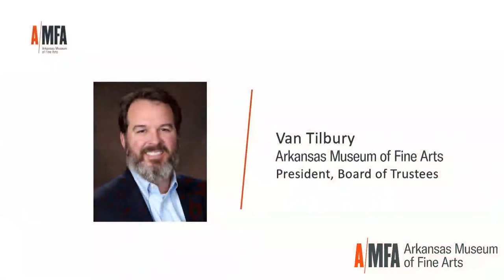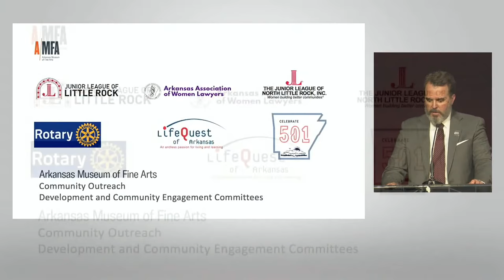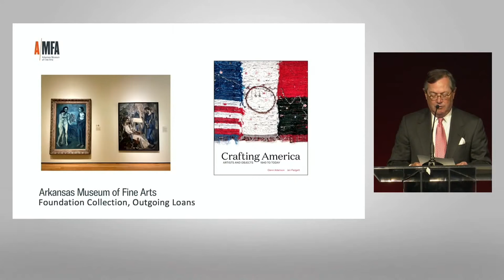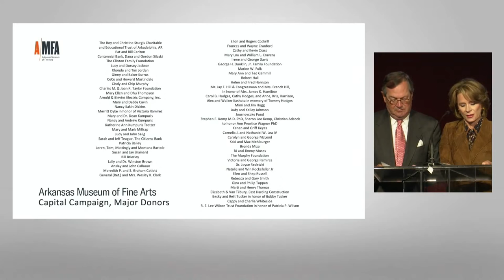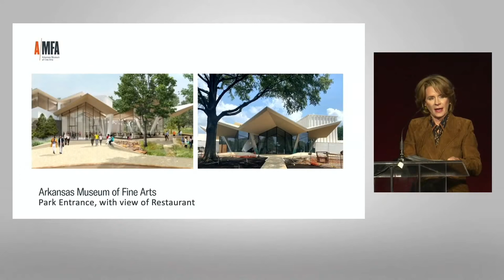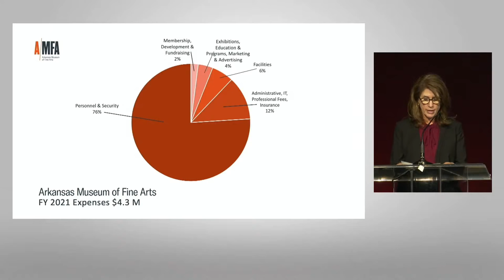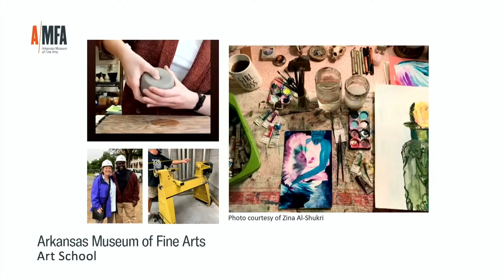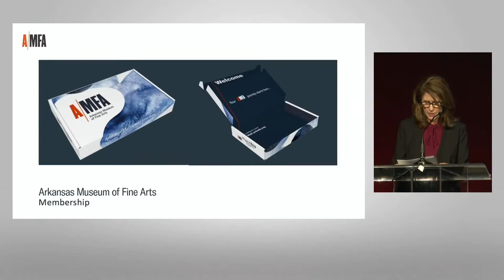The Vision Unfolds: AMFA Annual Meeting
The Arkansas Museum of Fine Arts is entering an exhilarating time as we approach the final phases of construction. Join AMFA leaders and Little Rock Mayor Frank Scott, Jr. to reflect on key accomplishments and provide updates on our progress.

Join us on October 4, 2021 at 12:00 p.m. CDT to watch this virtual event live .